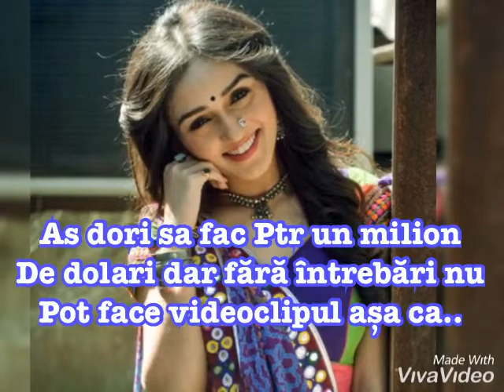Scrieți in comentarii ce as face ptr un milion de dolari